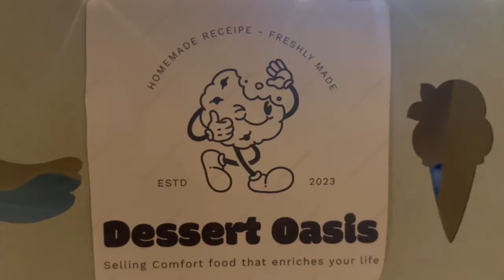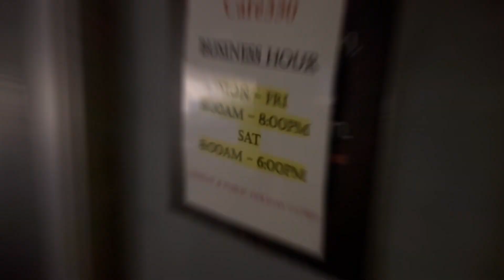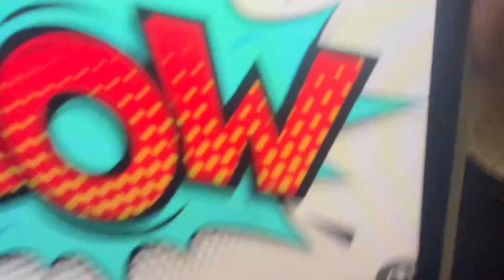Pioneers video trailer